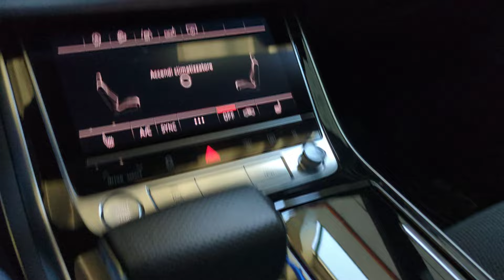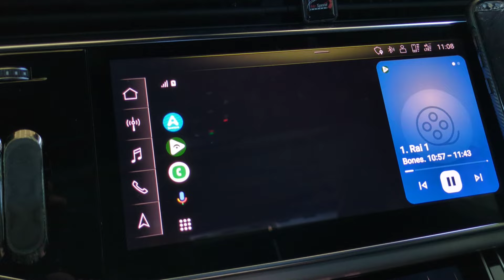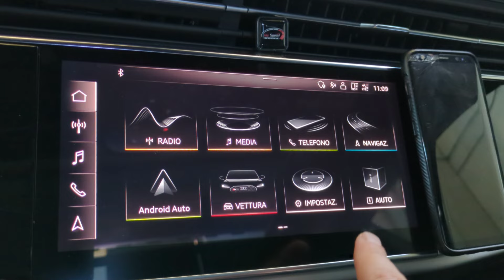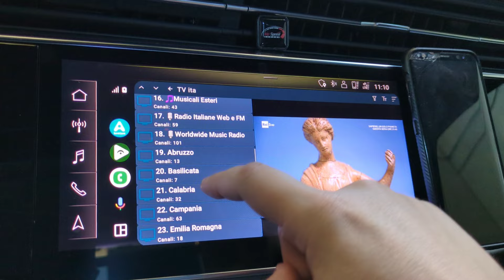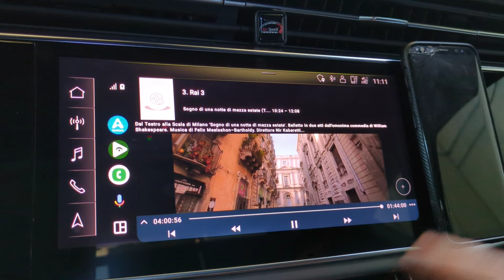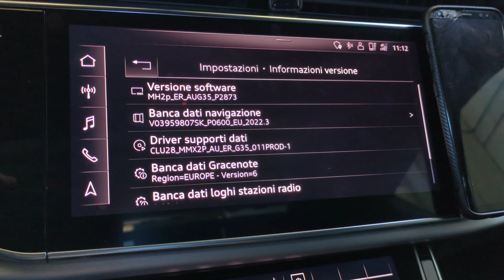Sblocchiamo tutte le APP su Android Auto con Android 14 e versioni successive (no root) su MH2p